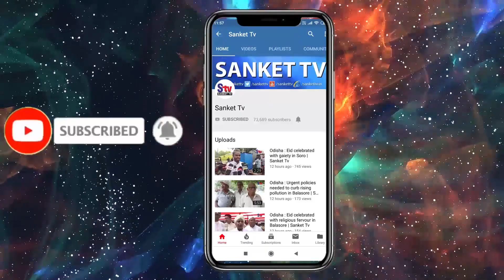Odisha : Clash between college students at Basta in Balasore l Sanket Tv